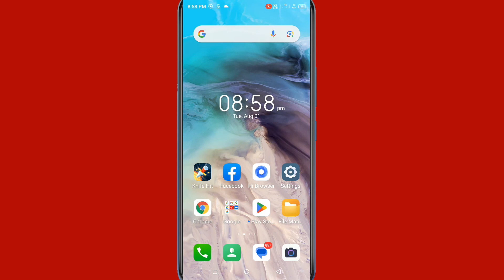itel mobile mein turn off hotspot automatically kya hai isase kya hota hai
Hi friends is video me main aapko itel vision 3 mobile mein turn off hotspot automatically kya hai or isase kya hota hai iske bare me bataya hun